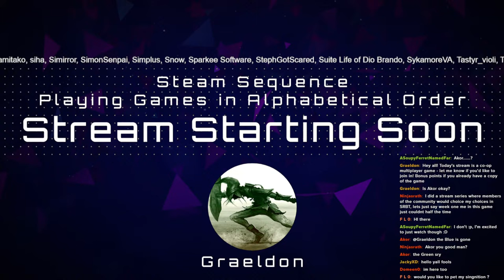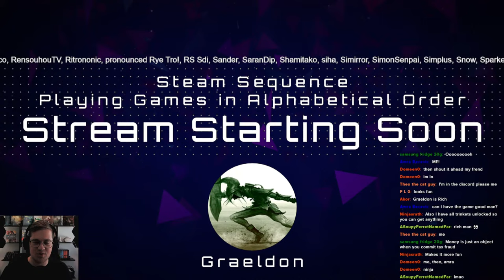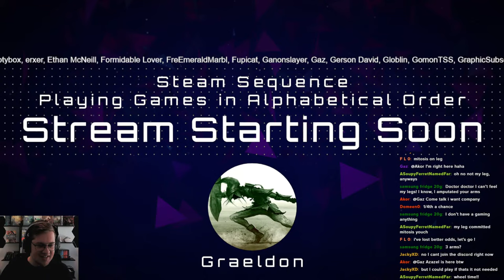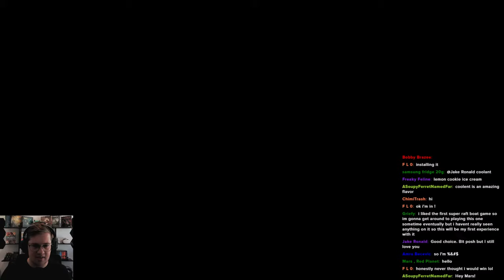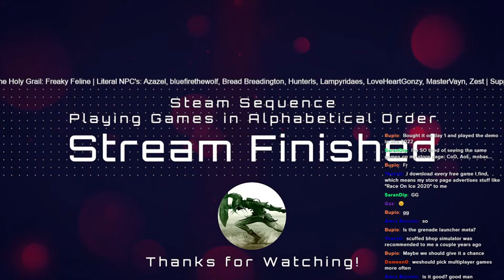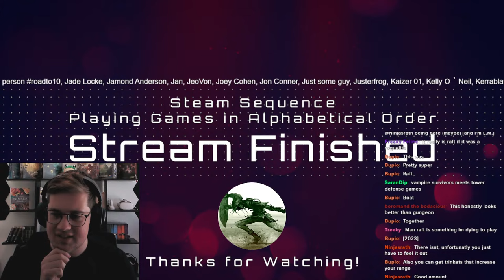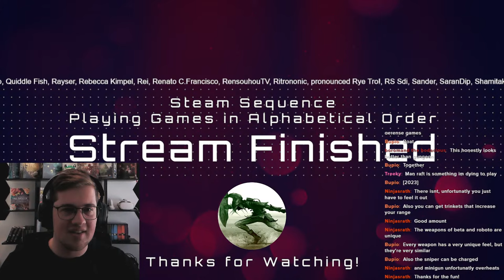2D Raft is Utter Chaos! | Super Raft Boat Together | Side Quest Live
Today I'm going looking for hidden gems in Steam based on community suggestions!
I'm playing through the terrible games, so that you don't have to.
In my normal series, I'm reviewing Steam games in Alphabetical order.
Today I'm playing Super Raft Boat Together.

Want to suggest a game for a future stream? Or just want to join an awesome community?

I've been inspired to do this by the likes of JoshStrifeHayes, IronPineapple, ThatOneVideogamer (The Completionist) and the late TotalBiscuit. Be sure to check them out if you haven't heard of them before!

I'm new to streaming so please go easy on me!